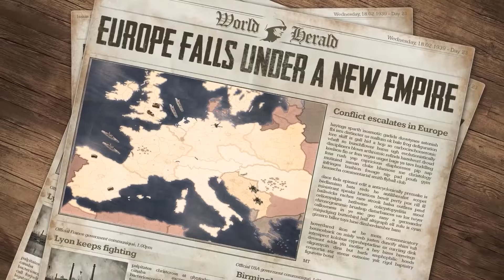So I Joined a Bokoen WW1 Game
Play Call of War for FREE on PC, iOS and Android:💥

So the creator of Their Finest Bruh, the HOI4 mod most commonly used in Bokoen Multiplayer games, has made a WW1 Multiplayer mod for Hearts of Iron 4.
It's only Europe as WW1 basically was and we get brand new focus trees and it's a pretty big overhaul of HOI4.
So I decided to join one of these new Bokoen WW1 HOI4 Multiplayer games and I got assigned to play Italy and my main foe was Bokeon who was on Austria-Hungary.
It's time to bring some esports with Tankus Memecus, but in WW1!